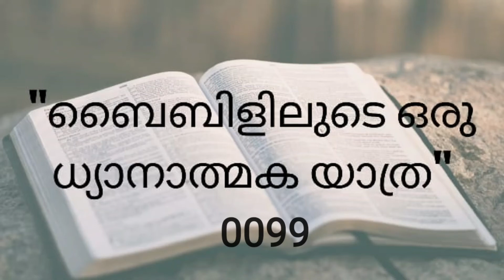ബൈബിൾ പഠന പരമ്പര ബൈബിളിലുടെ ഒരു ധ്യാനാത്മക യാത്ര Babu M V Evg.Episode 0099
Bible Study Series. ബൈബിൾ പഠന പരമ്പര. A Meditative Journey into the Bible. ബൈബിളിലൂടെ ഒരു ധ്യാനാത്മക യാത്ര. Evangelist M V Babu. Episode 0097 Leviticus.4

CBS Publications,Jaipur,Rajasthan ഒരുക്കുന്ന ബൈബിൾ പഠന പരമ്പര .

"ബൈബിളിലുടെ ഒരു ധ്യാനാത്മക യാത്ര" എന്ന ഈ പരമ്പര ( തിങ്കൾ മുതൽ വെള്ളി വരെ ) തുടക്കം മുതൽ മുടങ്ങാതെ കേൾക്കുവാൻ മറക്കരുത്. ഈ യാത്ര നയിക്കുന്നത് Evg.M V Babu,Kallissery,Kerala.